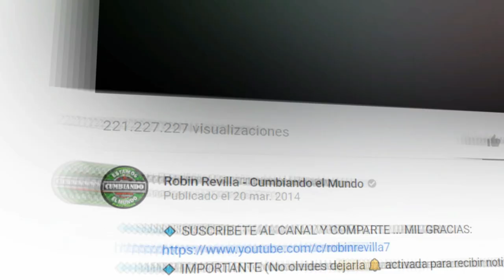CUMBIA OYUKY | LOS DEMONIOS DE PUEBLA